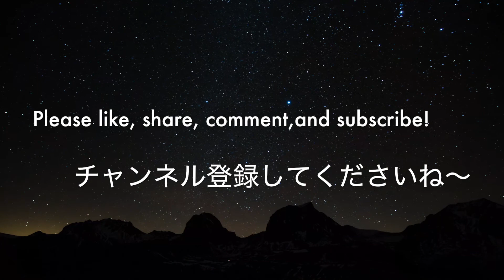JUST CAN`T GET ENOUGH -DEPECHE MODE-PianoCoversPPIA【ピアノカバー】